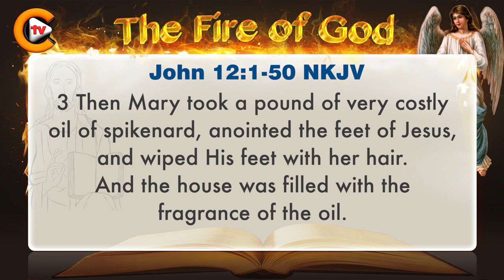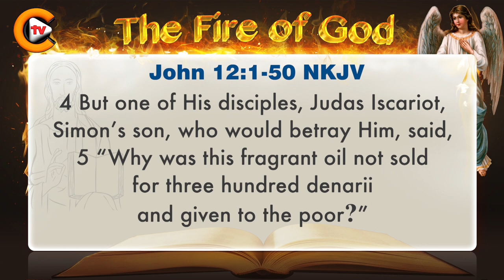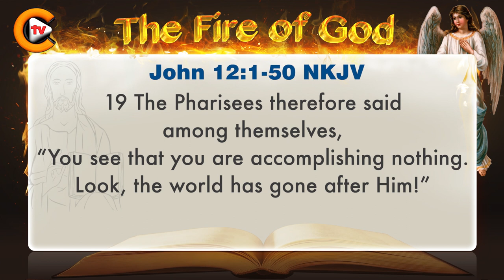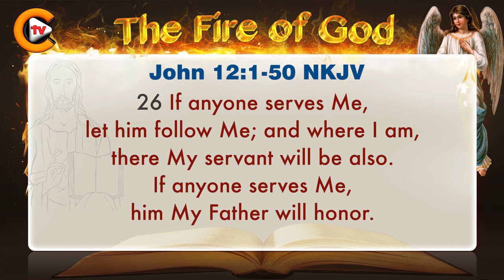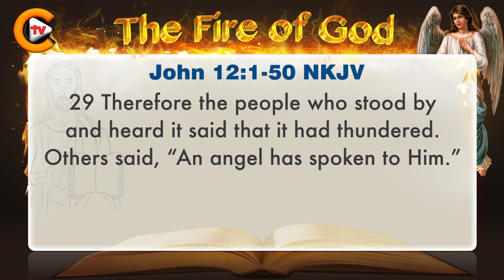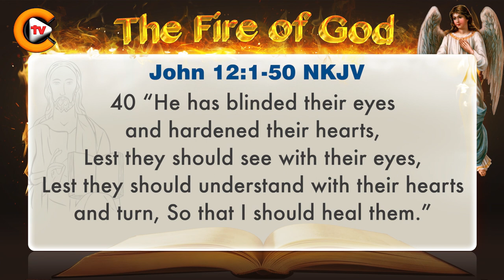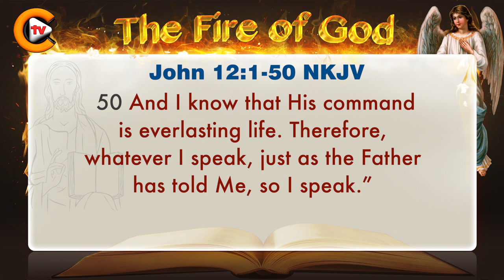♥️Gospel of John Chapter 12 ♥️biblestudy ♥️nkjv 🎚️bible